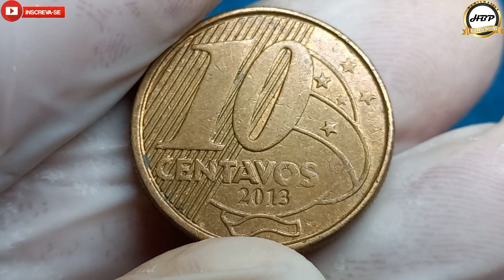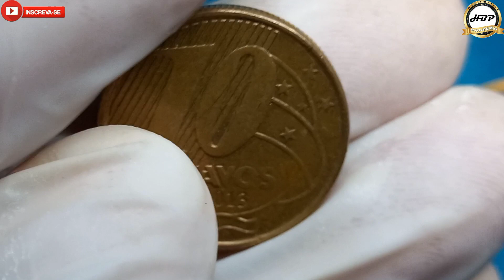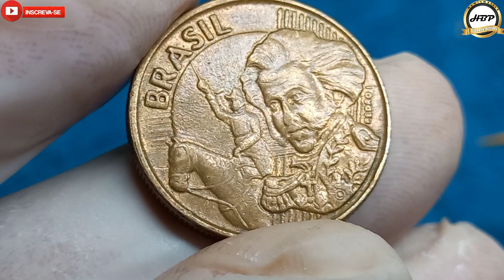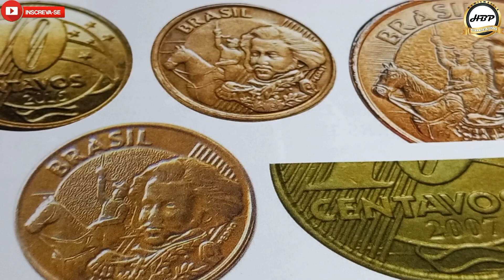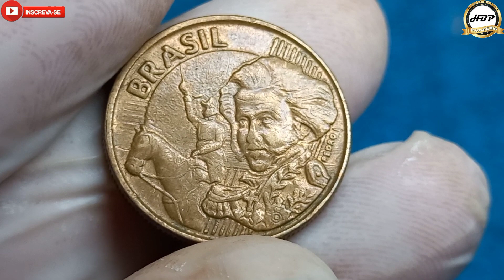Olha só este novo defeito! 10 centavos 2013, novidade para muitos colecionadores.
Olá amigos e amigas seja todos bem vindos ao nosso canal NUMISMÁTICA HBP COLEÇÃO, no vídeo de hoje estarei apresentando a moeda de 10 centavos 2013 com cunho marcado em alto relevo no anverso.
Este defeito para muitos colecionadores é novidade devido a expressividade que ele apresenta cruzando a horizontal ,são muitas as linhas em alto relevo que dão um destaque significativo.